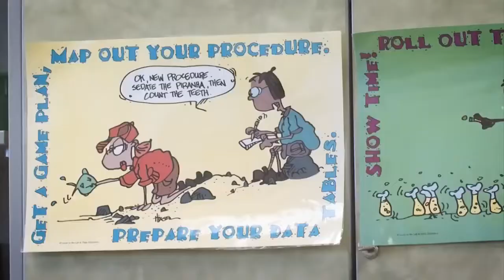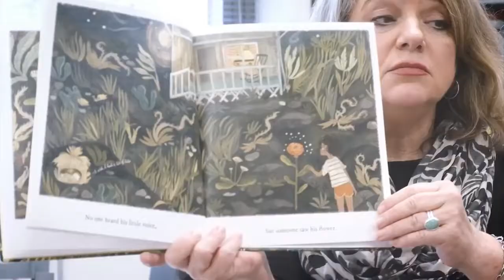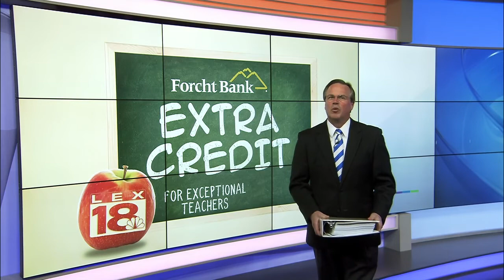Forcht Bank Extra Credit: William Wells Brown Elementary's Kim Sword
Forcht Bank Extra Credit: William Wells